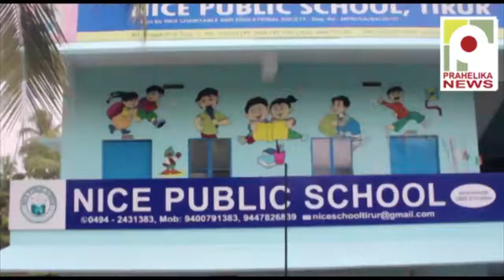അറിയപ്പെടാത്ത കോവിഡ് പോരാളികൾക്ക് സാദരവുമായി എം.ബി.ടി. നന്മ ഫൗണ്ടേഷൻ I MBT nanma foundation I